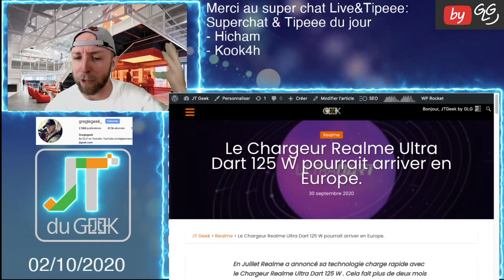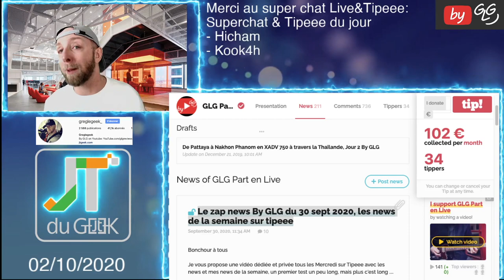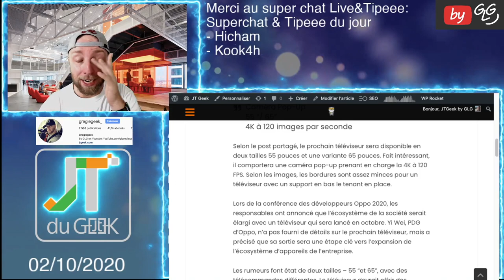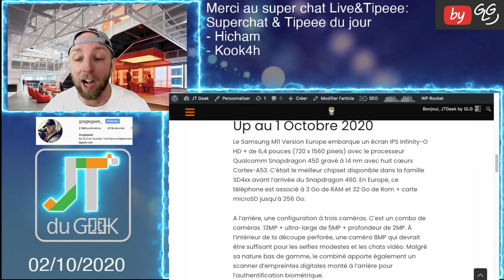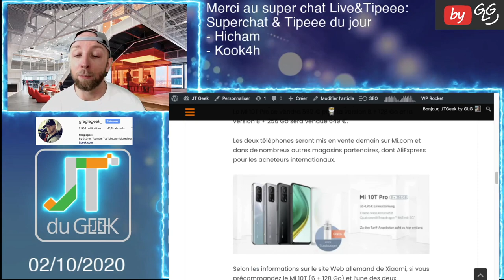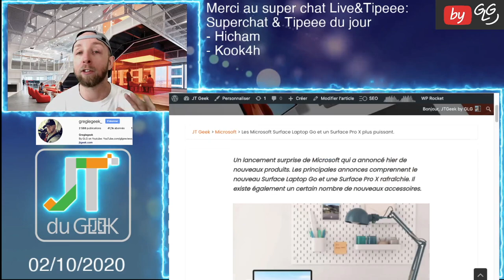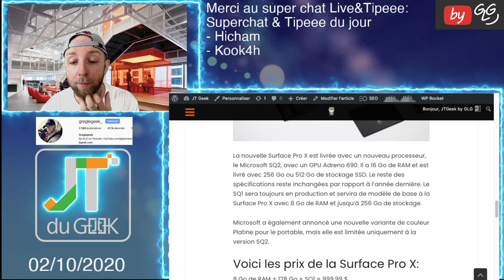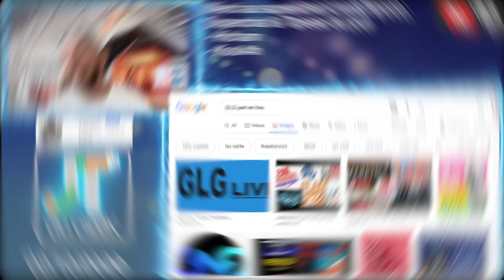ZapActuTech 2.10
Le Zap Actu Tech Jt du geek by GLG du 2 Octobre, Ton résumé quotidien en Vidéos des dernières news High-tech et smartphone du Jtgeek @GLGreviews

Zap actu, zap tech, News tech, jt du geek, Accrotidienne, Zap actu tech hebdo, Jtgeek Shop, Realme Ultra dart 125W, Xiaomi Mi TV LUX Pro 82, Oppo smart TV, Xiaomi Mi Speaker, Samsung Galaxy M11, xiaomi Mi 10t, Xiaomi Mi 10T pro, Poco C3, Microsoft Surface Laptop Go , Surface Pro X plus.

By GLG